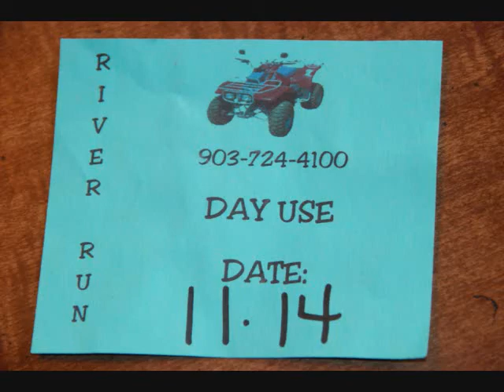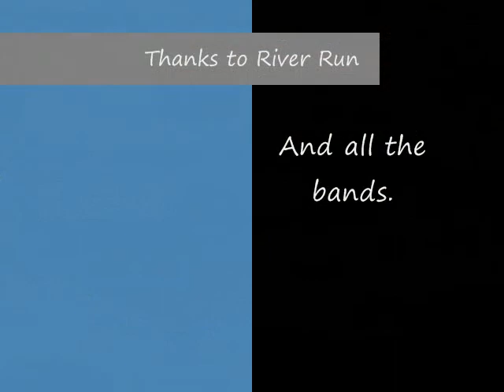2010 Nov. 12-14 @ River Run Ride with Robert Stowell and The Red Eye Band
This is my personal recap of an awsome weekend with family, friends @ River Run. I had a great time at the New Rive Run... The weather was wonderful! The Mud was Perfect!! The music was Great!!! I had more fun at the this ride than Mud Nats. It was more organized. No power line problems. I made some good memories with my kids in the mud and with my friends at camp. The icing on the cake was all the music this weeke...nd was. But I have to say Robert Stowell was my personal favorite. Dancing by the bon fire to some great music with a bunch of muddy friends was AWESOME!! I can't wait tell the next ride. :-)